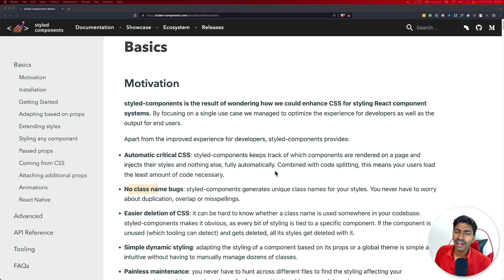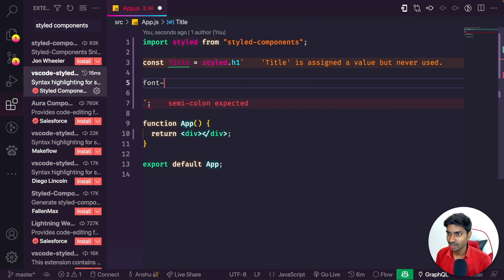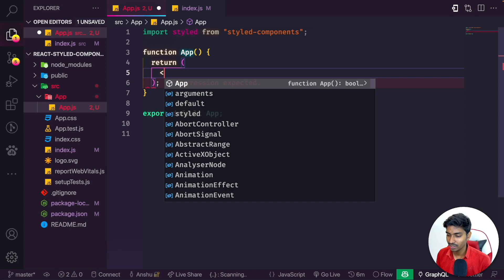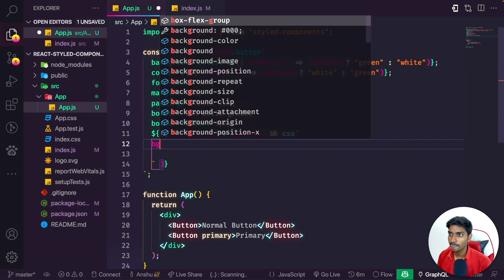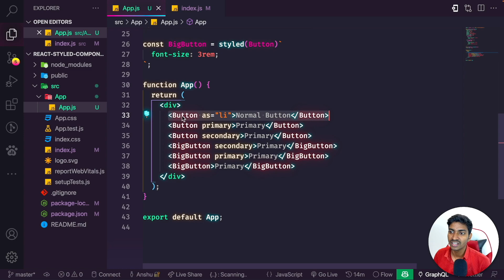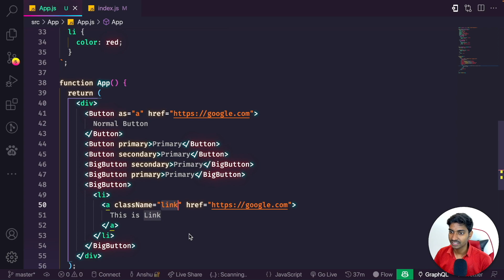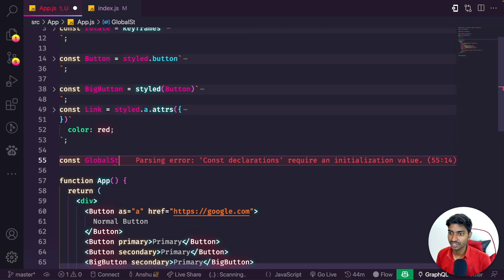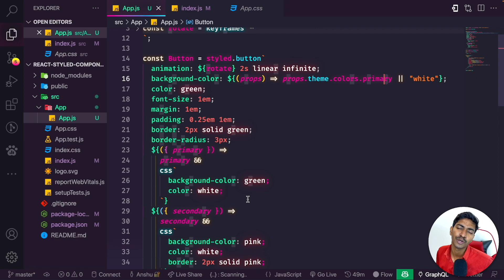Styled Components Crash Course | React |Hindi Tutorial | 2022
React Styled Components Complete Course | Crash Course Style Components in Hindi | Styled Components Hindi | Styled Components Complete Tutorial